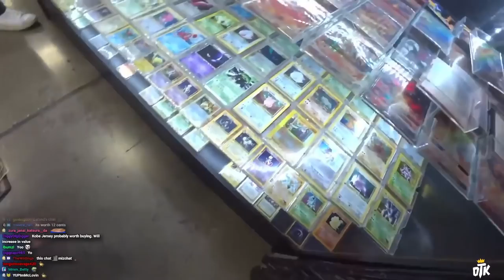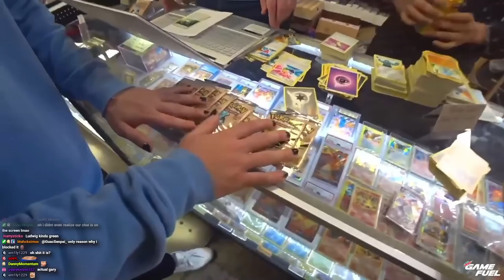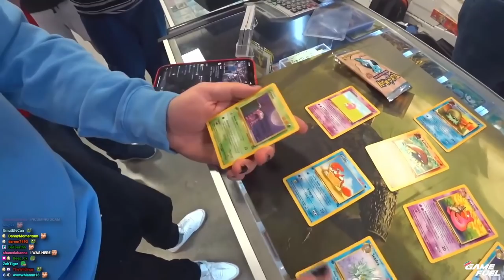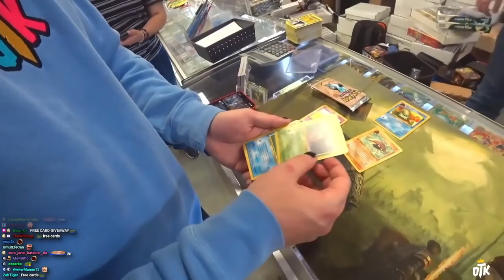Ludwig Challenged us to a Gaming Expo Shopping Spree...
Esfand and Mizkif team up vs Ludwig and AustinShow for a $1,000 Gaming Expo Shopping Spree challenge! They run around a giant gaming and collectors expo trying to find the best items to put at their own booth! Who got the better haul?